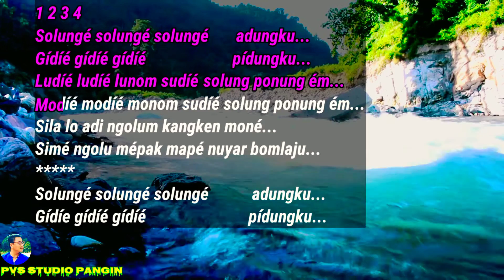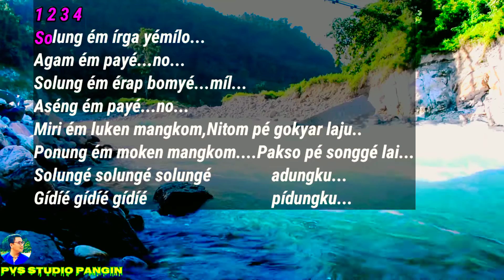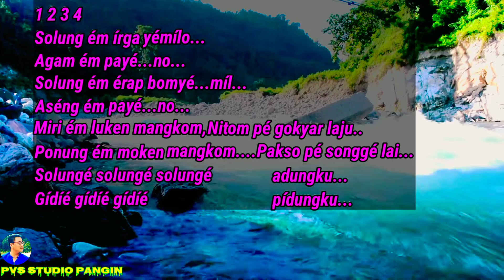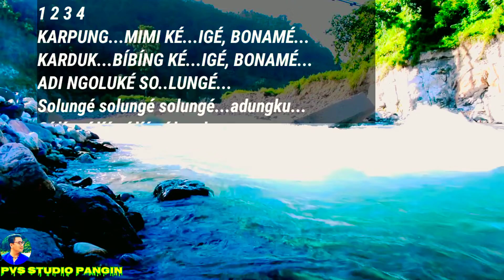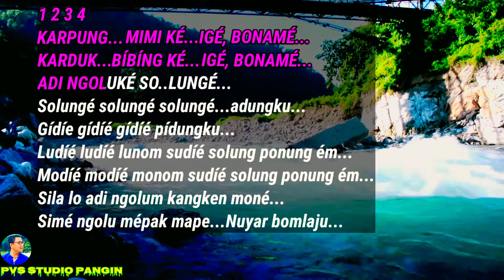Solunge solunge adungku | Karaoke with Lyric